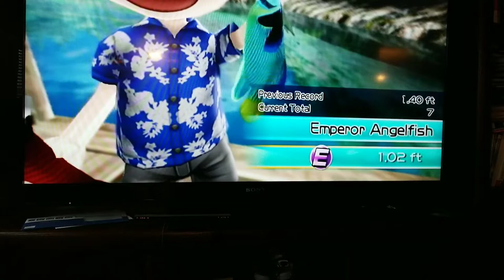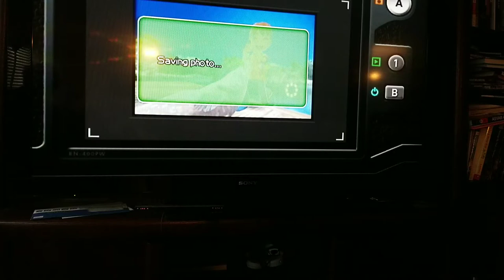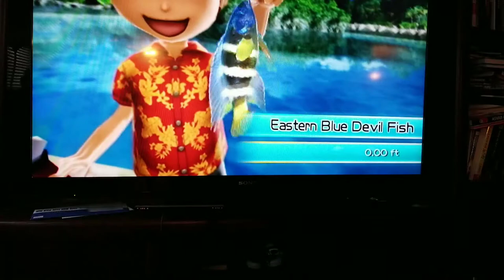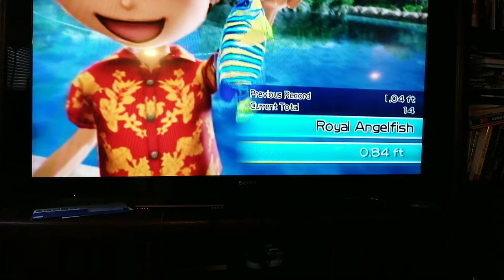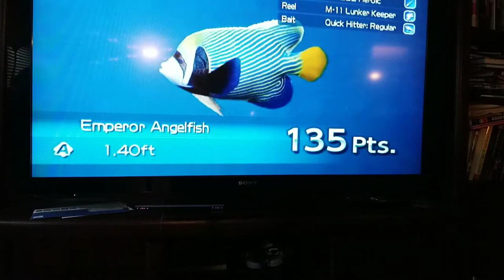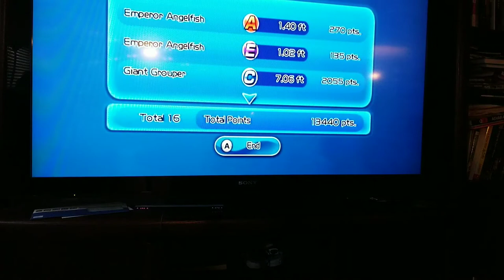Sembilan Island fishing on wii fishing resort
Dad and James plays two players and catch a giant grouper, eastern blue devil, red-bellied fusilier, and a pink anemonefish.